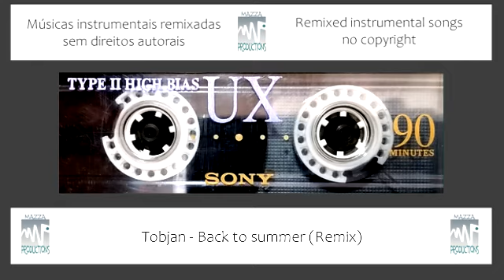TOBJAN - BACK TO SUMMER (REMIX)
Seja um colaborador do canal!! Become a channel contributor!!
MÁRIO LUIZ MAZAROTTO

Músicas instrumentais diversas sem direitos autorais (copyright) em versões remix para serem usadas como fundo musical ou trilhas em vídeos.

Various instrumental songs without copyright (copyright) in remix versions to be used as musical background or tracks in videos.